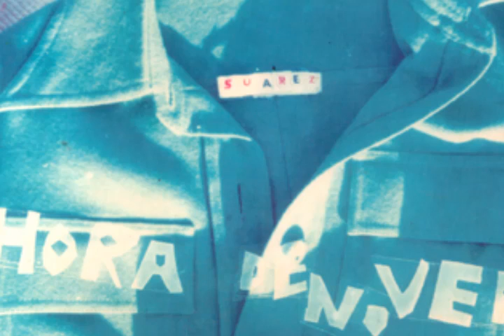Suárez - Sol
Disco: Hora de no ver (1994)